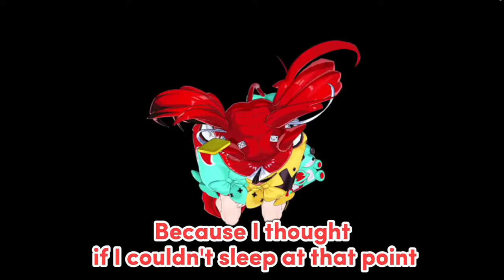𝗕𝗮𝗲 𝘁𝗿𝗶𝗲𝘀 𝘁𝗼 𝗲𝘅𝗽𝗹𝗮𝗶𝗻 𝘄𝗵𝘆 𝘀𝗵𝗲'𝘀 𝗹𝗮𝘁𝗲 𝗳𝗼𝗿 𝟮+ 𝗵𝗼𝘂𝗿𝘀 𝘄𝗵𝗶𝗹𝗲 𝗸𝗼𝘄𝘁𝗼𝘄𝗶𝗻𝗴 |Hololive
Hololive
Hololive ch
hololive reaction
hololive animation
hololive english
Holocure

ED ART by @Tkminnm from Twitter -

BGM used
DOVA-SYNDROME